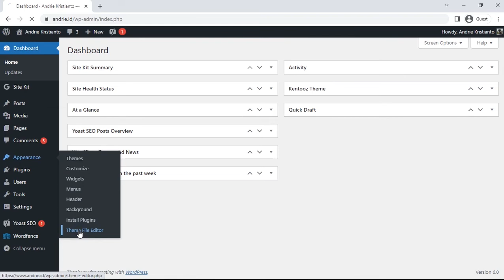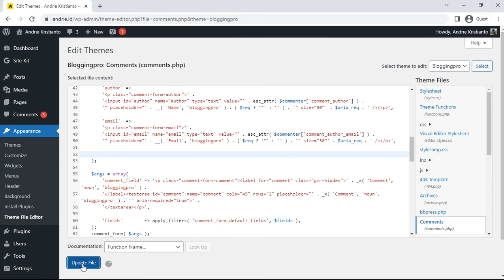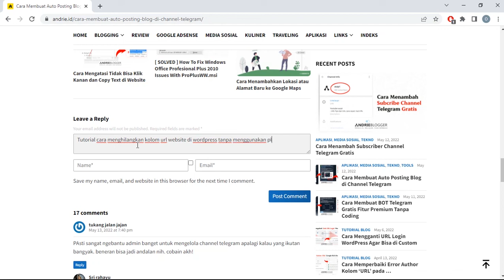Cara Menghapus Kolom URL di Kotak Komentar Wordpress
Pada video ini saya akan memperlihatkan bagaimana cara menghapus kolom url pada form komentar wordpress guna untuk menghindari komentar spam. Pada tutorial ini saya tidak akan menggunakan plugin sama sekali.